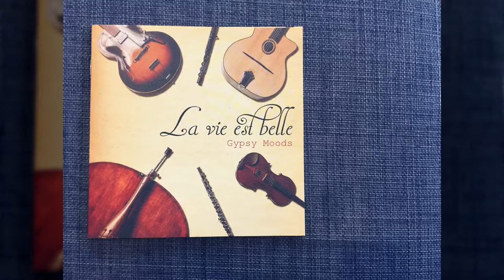Nuages (La vie est Belle - Gypsy Moods) Joon Smith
Composed by Django Reinhardt

Guitar: YoungDeok Jo (left, Eastman AR610CE)
Guitar: Joon Smith (right, Gibson L-48)

La vie est Belle - Gypsy Moods (2013)